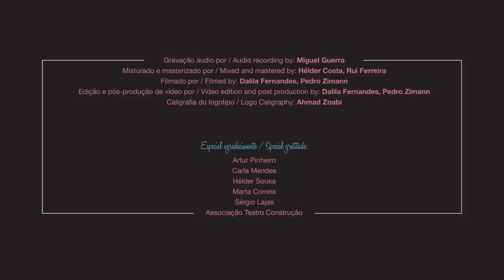Minaمينا - Betti Sahrana | بتّي سهرانة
Betti Sahrana | Tunisia

It is a tale of unreachable love; the kind of love that pricks the heart with a golden arrow. The story involves commercial convoys crossing Tunisia from the south up to the northwest carrying dates - the central agriculture in the oases of the south. Traders travel north to reach El-Kef where they barter their juicy dates against wheat and barley. At the heart of the story is a woman from El-Kef who falls in love with one of the merchants, but when the latter marries another woman, the disillusioned lover endures protracted pain, precluding the possibility of marrying another man. The heart-sick woman goes so far as to declare a feud against men and displays in an intriguing way her desire to attend her man's wedding so that her singing exteriorises her sorrow and grief.

Once again Mina revisits the symbolism of "the space"; the high mountains of El-Kef, graced with wheat, the space whose name is inspired from Venus, The Goddess of Beauty and Love. At stake is the tale of an unrequited love "properly" buried in the heart of a Kefian woman where it lives forever. For Mina, "Betty Sahrana" is the "Kefian Odyssey" as the latter calls forth a peculiar analogy to the legendary Ulysses who landed on the Tunisian shores in the course of his odyssey to be spellbound by the nymphs' euphoric voices. As for Ulysses's sweetheart, Penelope, it is portrayed in the myth as the absolutely faithful wife who kept her suitors at bay (echoing the Kefian's refusal of marriage), and waited for Odysseus's return from his voyage as if she were singing: "For his sake, men I turn down."

Written by | Haikel hazgui & Terez Sliman
Edited by | Asmaa Azaizeh
Translated to English by |  Mohamed Amine Khedhiri